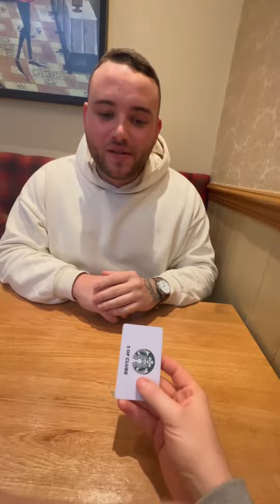Mind reading In a coffee shop ☕️